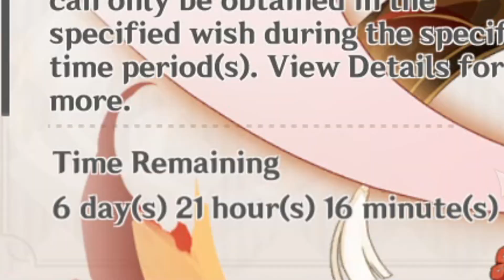When Hu Tao Banner Is Nearly Over And You Don't Have Her